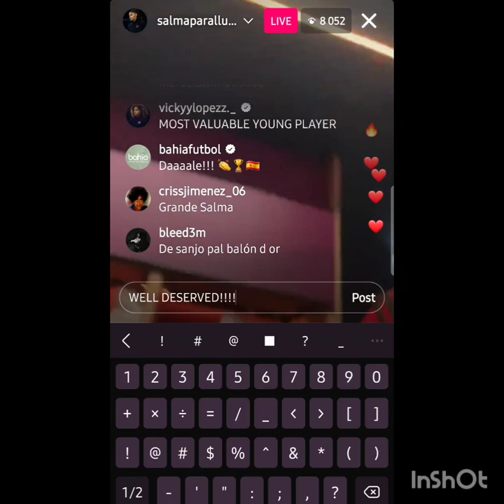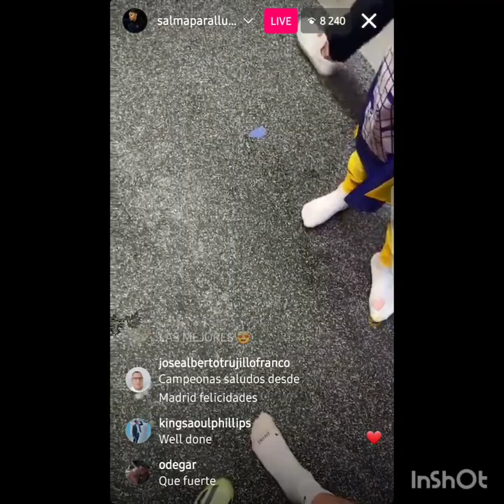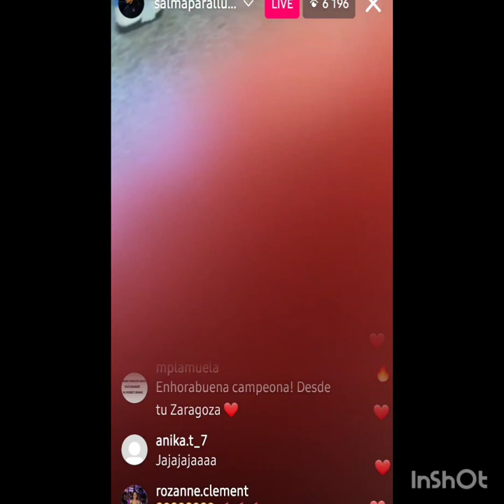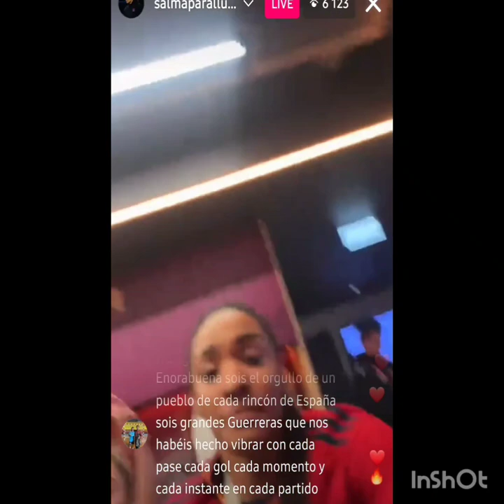FIFA WOMAN'S WORLD CUP SPAIN CELEBRATING THEIR WIN- INSTAGRAM LIVE SALMA PARALLUELO 20 AUG 2023